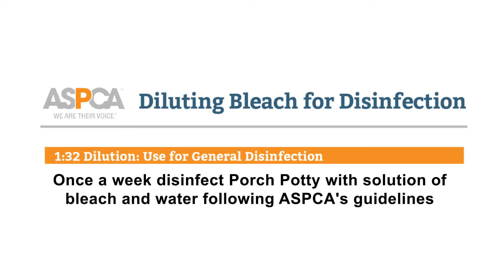Porch Potty Cleaning Tips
Cleaning your Porch Potty is a straightforward process, and here are some steps you can follow:
Remove any solid waste: Using a pooper scooper or a plastic bag, pick up and dispose of any solid waste in the trash.
Rinse with water: Use a hose or a spray bottle filled with water to rinse the Porch Potty and loosen any remaining dirt or debris.
Apply a disinfectant solution: Use a pet-safe disinfectant solution and spray it over the Porch Potty, making sure to cover all surfaces.
Scrub with a brush: Use a scrub brush to scrub the Porch Potty, paying special attention to the areas where your dog usually eliminates. This step will help remove any stubborn stains or bacteria.
Rinse again: After scrubbing, rinse the Porch Potty thoroughly with water to remove any remaining disinfectant solution and dirt.
Dry and wipe down: Using a clean cloth, wipe down the Porch Potty to dry it off and remove any remaining moisture.

Dispose of waste and cleaning supplies: Properly dispose of the solid waste and cleaning supplies in the trash.

By following these simple steps, you can keep your Porch Potty clean and hygienic for your furry friend. Remember to clean the Porch Potty regularly to maintain a fresh and clean outdoor space for your dog.